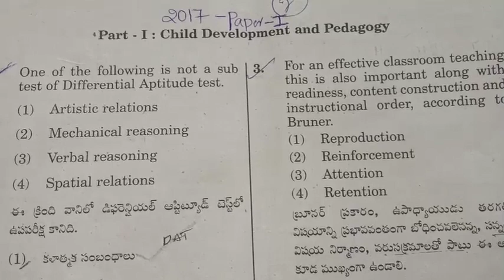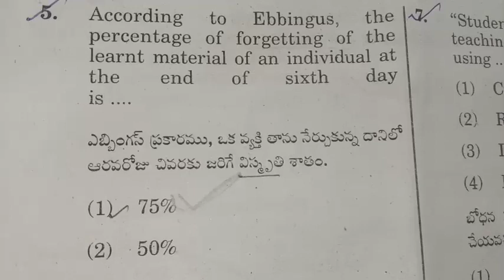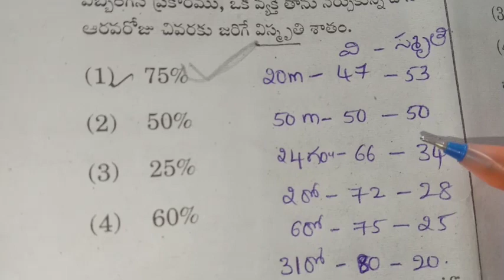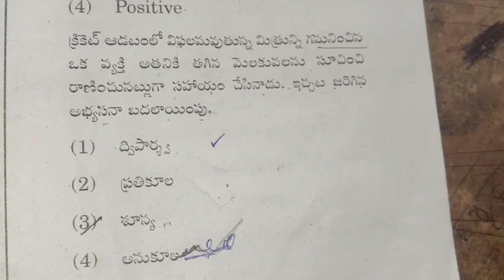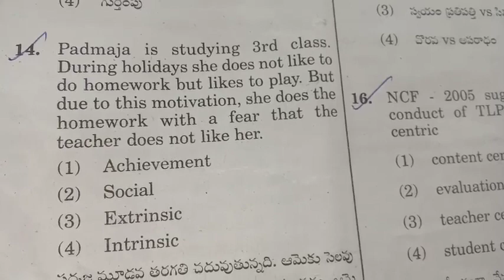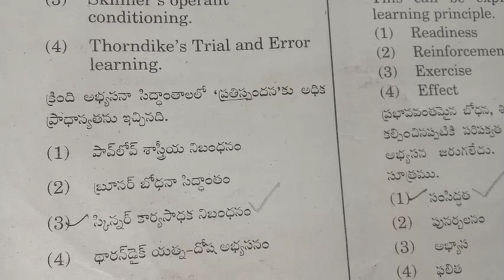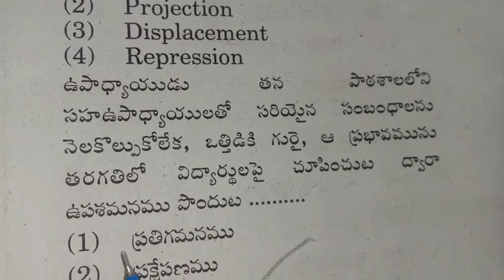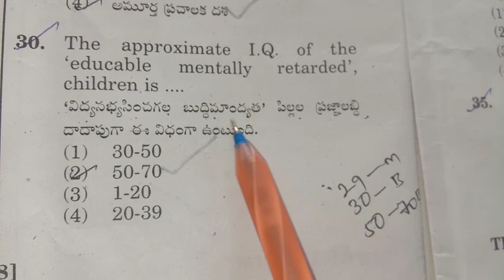tet psychology question paper||previous tet question papers||psychology question paper tet2017